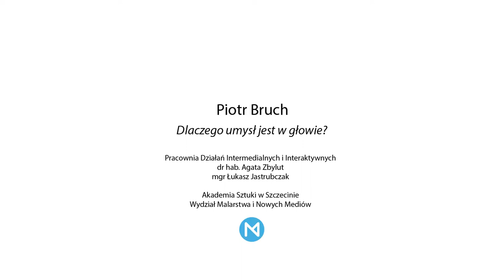Piotr Bruch "Dlaczego umysł jest w głowie"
Pracownia Działań Intermedialnych i Interaktywnych
prowadzący : dr hab. Agata Zbylut
mgr Łukasz Jastrubczak

WYDZIAŁ MALARSTWA I NOWYCH MEDIÓW
AKADEMIA SZTUKI w SZCZECINIE